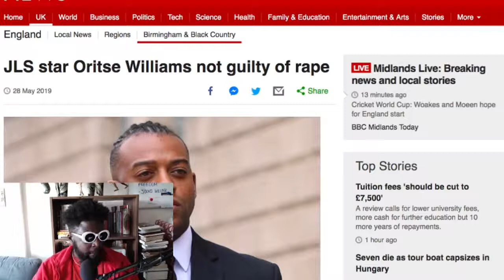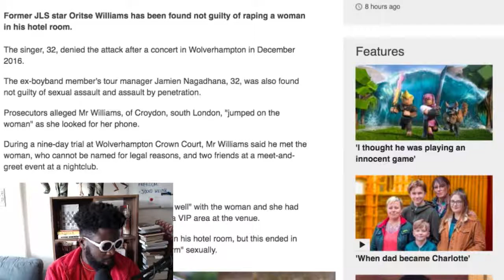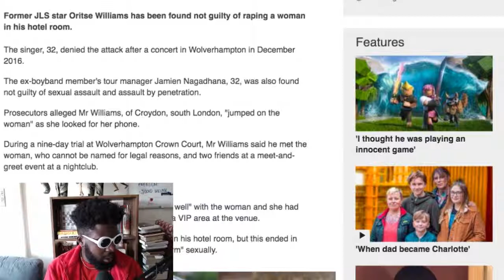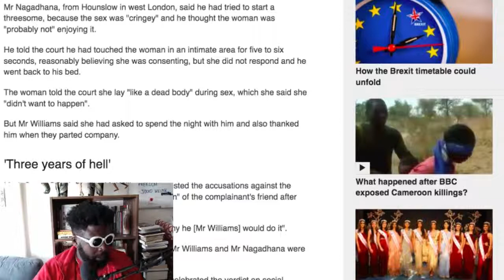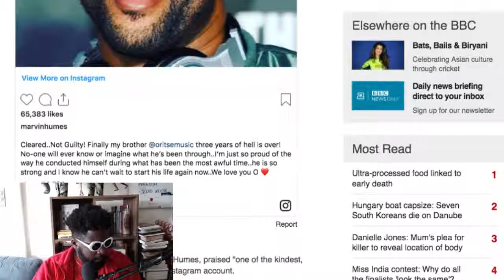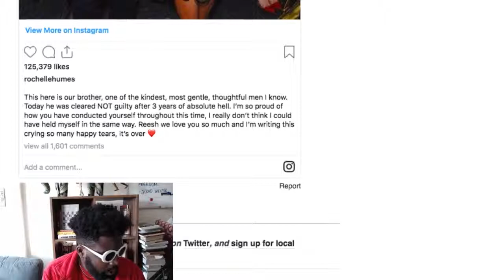JLS Star Oritse Williams NOT Guilty of Rape